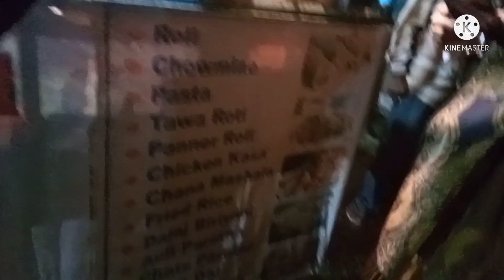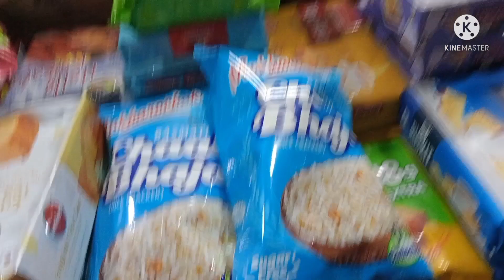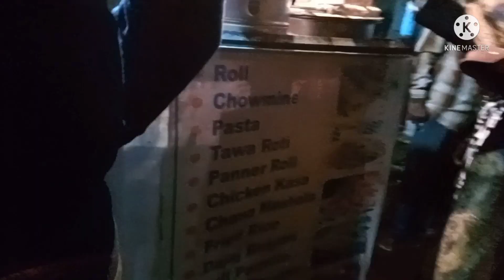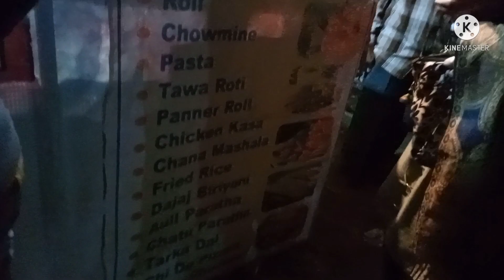Our Today's Litti Outing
Hey guys hope you liked my video if so then make sure to do

Till then take very good care of urself
And as I always says keep smiling and keep sharing

🛑 My Another video 👇

Our Outing & First Bus Ride Of Our Little One | Galaxy Mal | Big Bazaar | Asansol